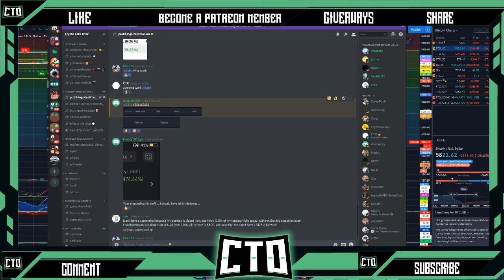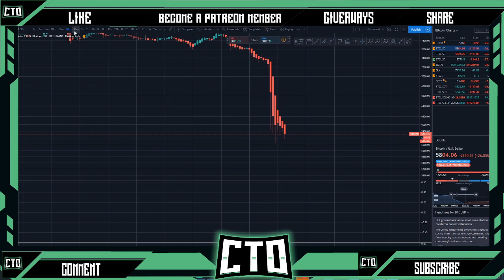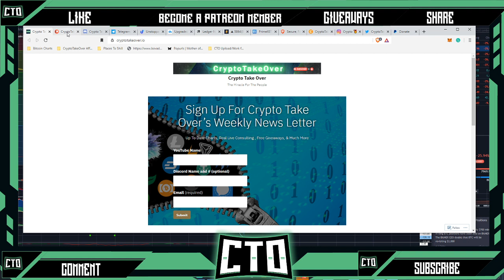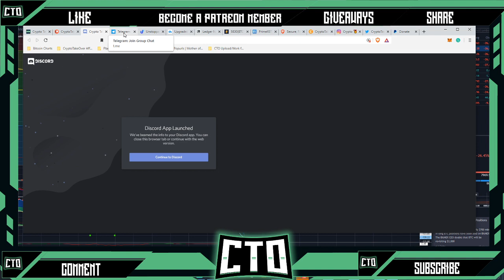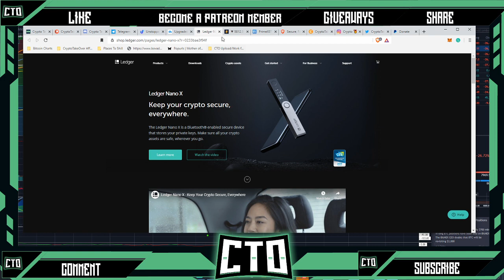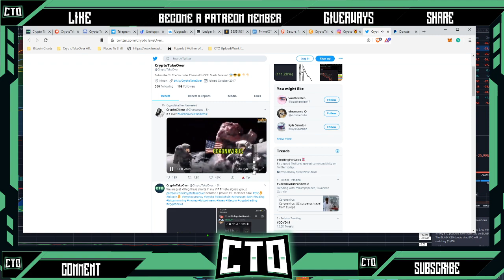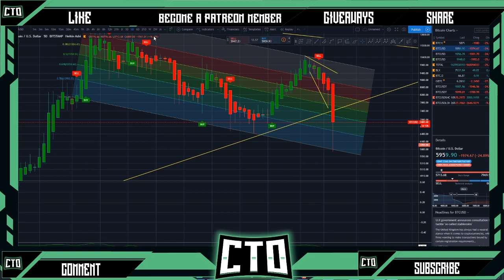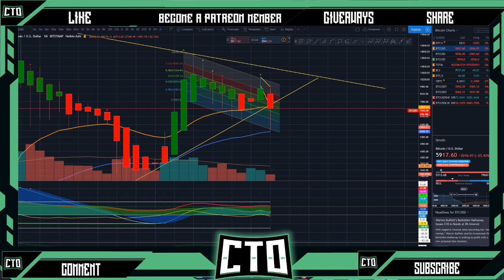Bitcoin Will Be Okay! The Best Time For Accumulation Is Now! (BTC Charts)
Official News Letter:
CryptoTakeOver Discord Server:
Unstoppable Domains:
Trading View:
The Richdad Summit - By Robert Kiyosaki